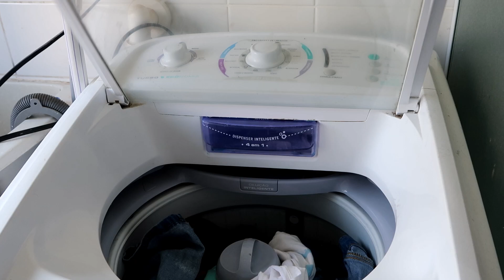ROTINA DIÁRIA: ACADEMIA, FAZENDO MARMITAS, LIMPANDO A CASA, PREPARANDO O JANTAR ♥ - Bruna Paula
CEP: 13012970
Campinas - SP